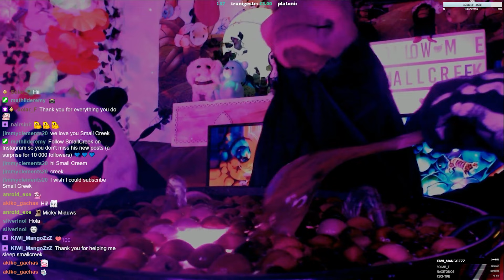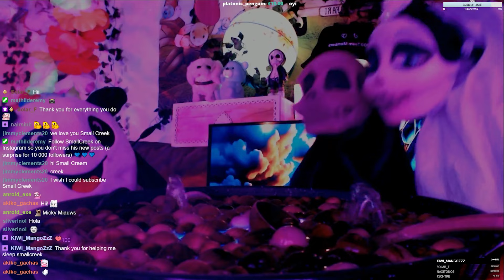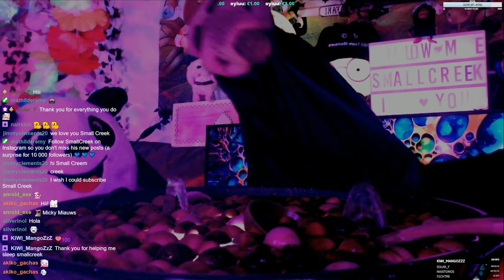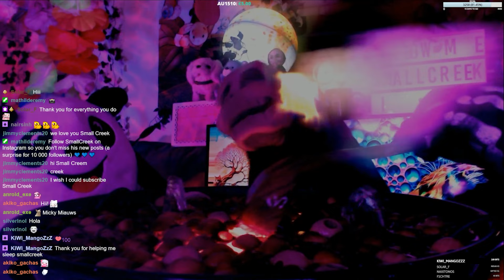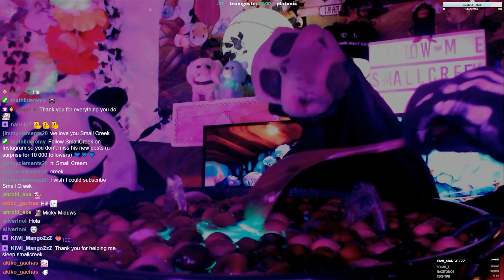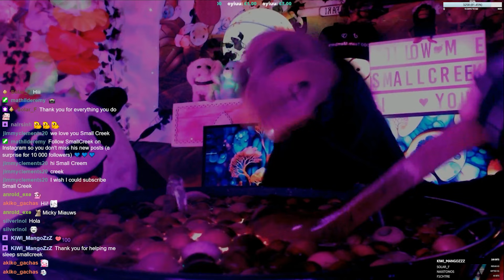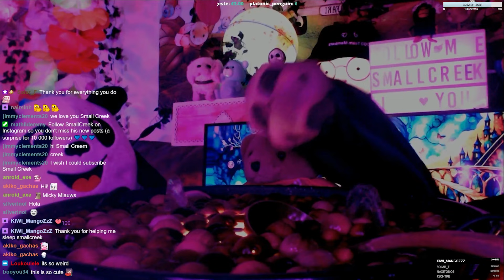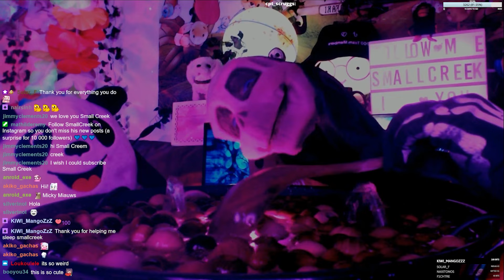ASMR Binaural Skully 💀 100% Relax and Calm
ASMR binaural bliss video designed to help you reduce anxiety and conquer insomnia. Let the soothing sounds wash over you, easing your mind and calming your nerves. This video is packed with soft whispers, gentle tapping, and peaceful vibes to help you unwind and find your zen. Whether you’re struggling to sleep or just need to chill, this ASMR session has got your back.